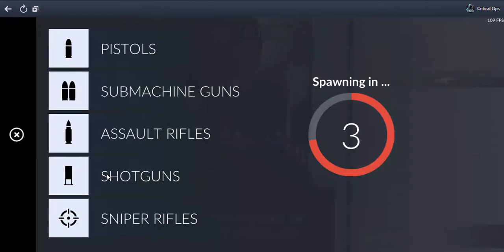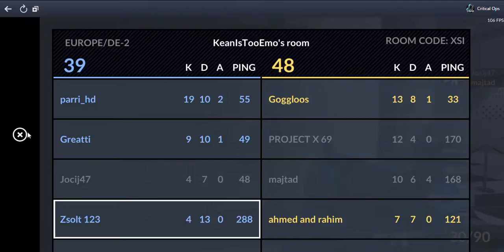Critical OPS #1 (elsö videom)